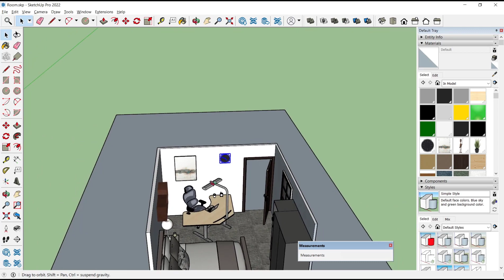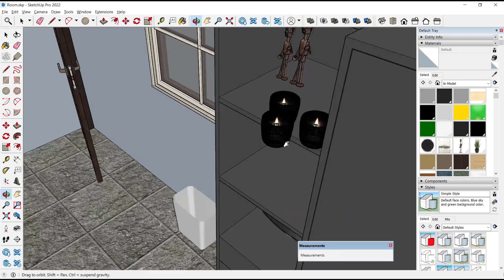Sketchup How To Zoom Selection Model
Learn how to effectively zoom in on a selection in Sketchup with this helpful guide. Improve your modeling skills and manipulate your design with ease.